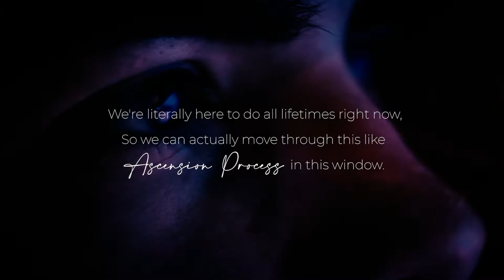Energetic Protection: Shield Yourself Against Negative Energies - Richard Melchizedek Trailer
Energetic Protection: Shield Yourself Against Negative Energies - Episode with Richard Melchizedek

Spiritual Protection, and knowing how to shield yourself against negative energies, entities, implants is an important skillset that any lightworker needs to masters. This is because all polarities exists in the Quantum Field and pretending that it is all just love and light leaves us open to attacks.

We have invited Richard Melchizedek to talk to us on the subject of psychic protection, seal and implant removal. Richard is a New Earth Visionary, Leader and Founder of Starseeds Changing the World, empowering Starseeds and Lightworkers to step into their soul mission.

Richard leads a mission to anchor the Organic Ascension Timeline, and prepare for the great transition of humanity. Richard works consciously to restore our rightful place as Cosmic Citizens among the Interdimensional Free World Councils.

Richard provides us valuable insights into his advanced body of work. We talk about removing seals, implants as well as spiritual protection and defending spiritual attacks. Richard also shares with us his visions of New Humanity evolution.

The Architects of Destiny Podcast with Aeron Lazar and Riya Loveguard is an online avenue that allows seekers of spiritual transformation to learn from a community of light workers, spiritual teachers, and conscious leaders as they share their expertise and life experiences that has led them to their own soul evolution.

In the podcast, Aeron, Riya and their guests exchange insights, information, and downloads they have received on their individual journeys that could help you remember your unique and Divine Mission here on Earth.

With every episode, Aeron and Riya invite a special guest to talk about topics that could help you connect with your Higher Self, so that you may be guided towards spiritual ascension.

The Architects of Destiny mission every episode is to reach out to individuals who want to expand their consciousness, and build a high-vibrational life of abundance, happiness, and purpose – the kind of life that the Universe wants them to have.

FOLLOW AERON AND RIYA ON